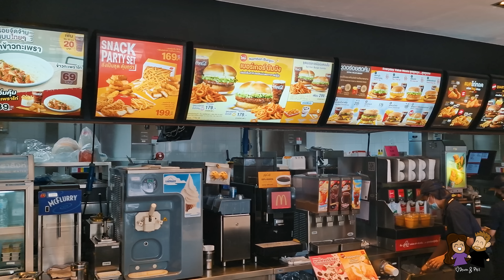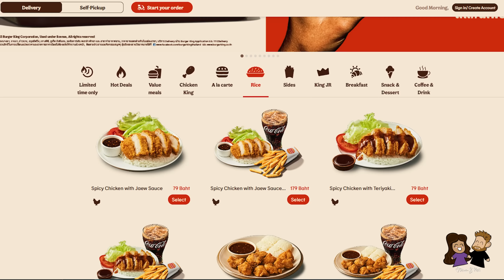Why McDonald's Thailand is BETTER Than in YOUR Country!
Why McDonald's in Thailand is better than in your country! In this video, we visit McDonald's and Burger King to try some of the specialty dishes they have there. From triple cheeseburgers to chocolate burgers we try it all! What is a specialty menu item in your country?

Timestamps:
00:00 - Fast Food Thailand
00:43 - Chiang Mai, Thailand
01:08 - McDonald's Thailand
01:28 - Rice Dish
02:42 - Samurai Burger
03:47 - Burger King Thailand
04:02 - Chocolate Burger
05:04 - Pies
05:17 - Pineapple Pie
05:38 - Corn Pie
05:58 - Sweet Golden Pie
06:52 - Triple Cheeseburger
08:47 - Fries
09:21 - Fried Chicken
11:00 - Thai Milk Tea
11:44 - Patongko
13:04 - Why Try Fast Food in Thailand